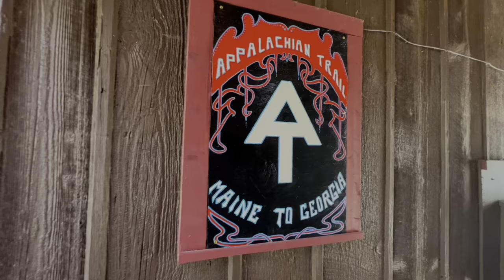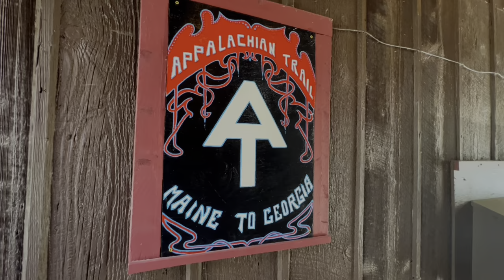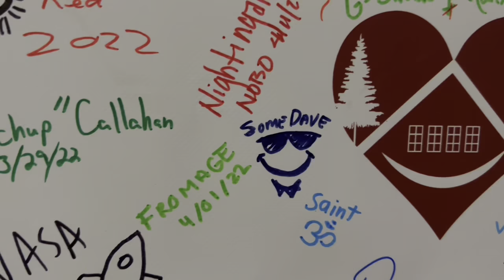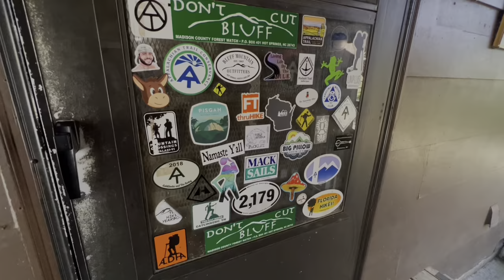AT 2022 ~ 037 ~ Hot Springs Day One